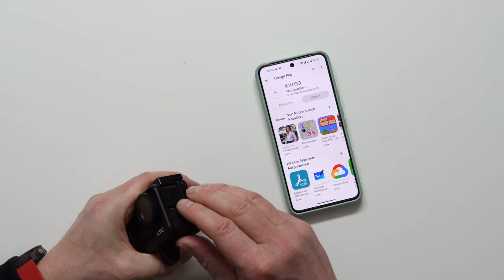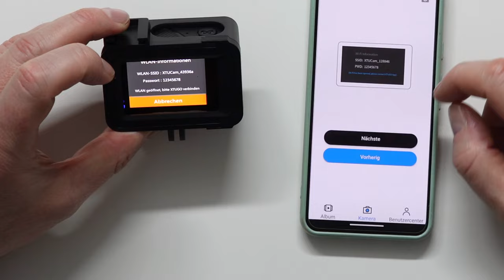XTU Action Cam 6K/4K - Max 2 - Unboxing einrichten und erstes Test-Video - Wirklich so gut?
00:00 - 02:40 Einleitung und was soll die XTU Action Cam 6K/4K leisten.
02:40 - 04:27 Unboxing und Lieferumfang der XTU Action Cam 6K/4K
04:27 - 06:05 XTU Max2 Action Cam -  erster Blick, Verarbeitung, Akku, Objektiv und Speicherkarte
06:05 - 08:10 XTU Max 2 Action Cam - Bedienung und UI und Befestigungsmöglichkeiten
08:10 - 09:12 XTU Max 2 Action Cam App installieren und Firmware aktualisieren.
09:12 - XTU Action Cam 6K/4K Test Video 4k 30FPS - Mikrofon.

XTU MAX 2 günstig kaufen*
Action Cam Filter*

Meine Ausrüstung
Main Kamera - Von Oben - Sony Alpha ZV-E10*
Front Kamera - GoPro Hero 10*

Wenn Ihr klickt und kauft: vielen Dank! :)s